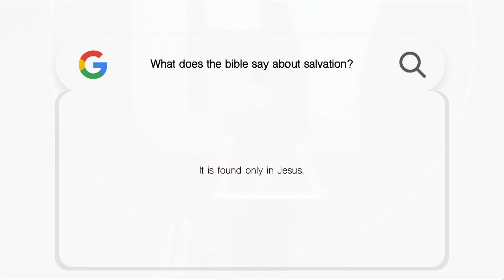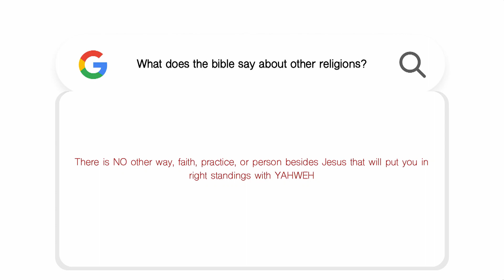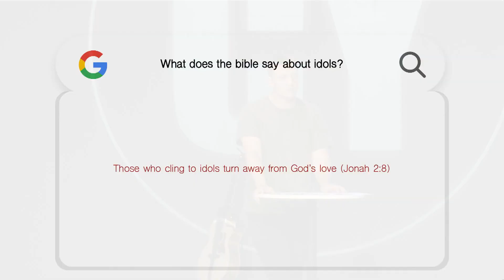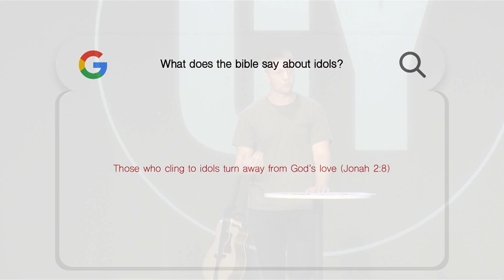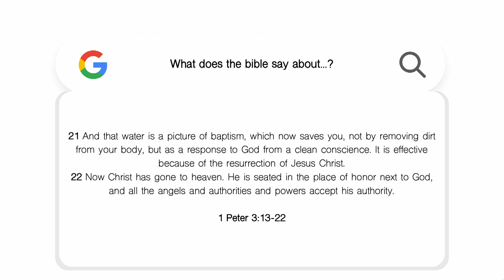What does the Bible say about salvation?